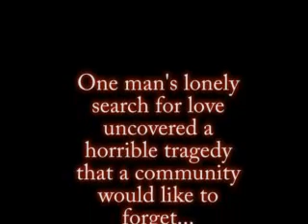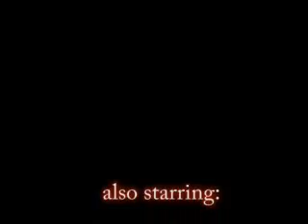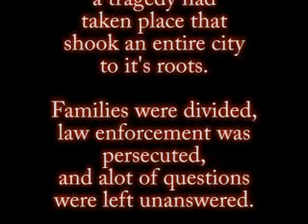AlieNation trailer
One man's lonely search for love uncovered a horrible tragedy that a community would like to soon forget.